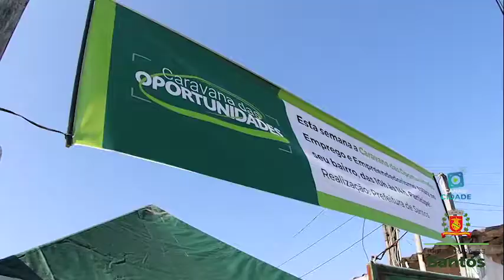RESUMO DA SEMANA #2 - Canal da Cidade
Quer saber o que rolou de mais importante durante a semana? O jornalista Thiago Wiggert traz um resumo pra você. Confere no vídeo!